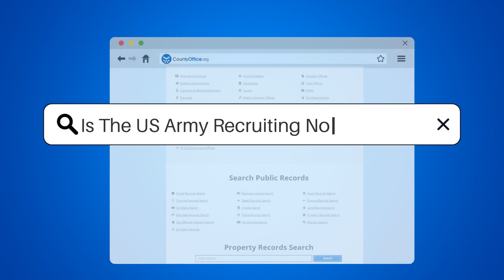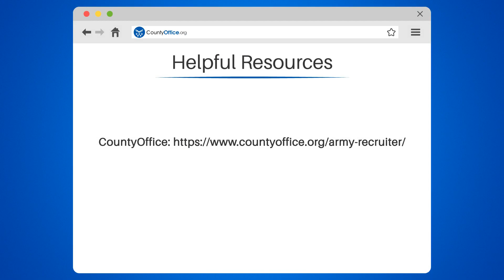Is The US Army Recruiting Non-Citizens? - CountyOffice.org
Is The US Army Recruiting Non-Citizens? Did you know that non-citizens can join the US Army? In this eye-opening video, we'll explore the criteria for non-citizens to join the US Army, including legal immigration status, background checks, and physical and education requirements. We'll also discuss how non-citizens can receive expedited citizenship through service and the benefits of enlisting immigrants.

With over 5,000 non-citizens serving in the Army in 2019, it's clear that the military has a history of enlisting immigrants, including during World War I and II. The policy of allowing non-citizens to serve has been in place since 2002, providing the Army with a diverse pool of recruits and allowing immigrants to serve their country and potentially gain citizenship.

If you're interested in joining the US Army as a non-citizen, or simply curious about the process, this video is a must-watch. We'll also provide helpful resources, including CountyOffice for military base locations and the US Army website for more information on who they are and what they do.